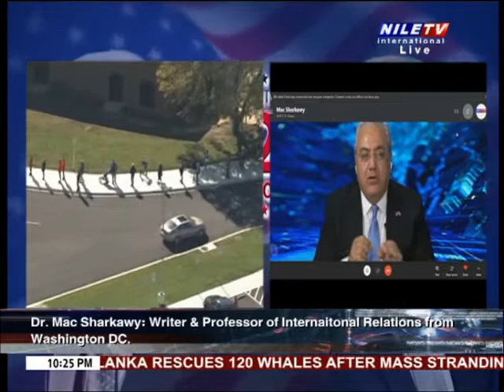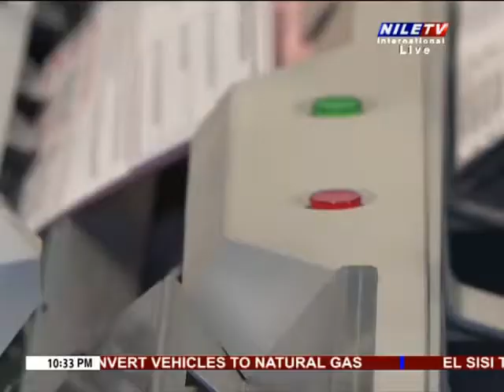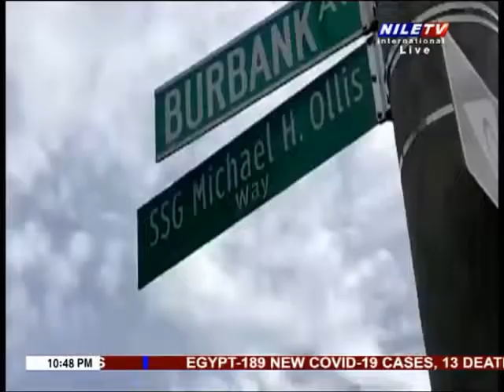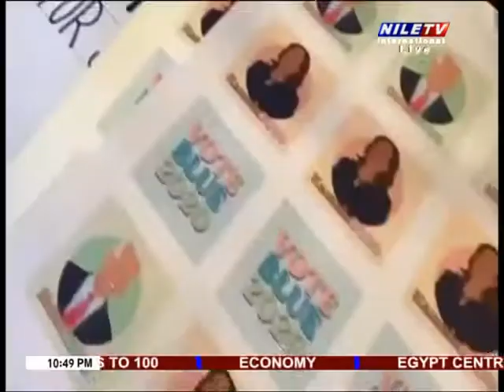To the point 3 11 2020 Dr Khaled Refaat Saleh